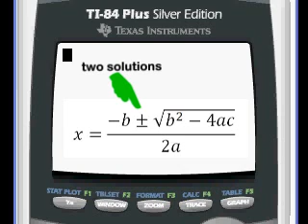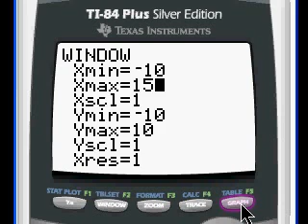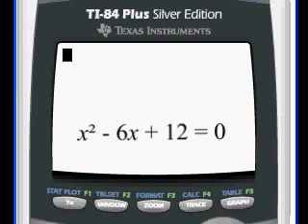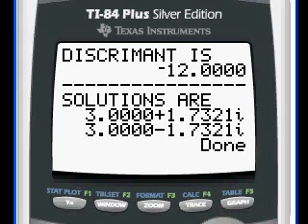Quadratic Equations on the TI-83+, TI-84+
I have a newer, better, updated video about quadratics. Please see the new video:

for additional support and documentation!